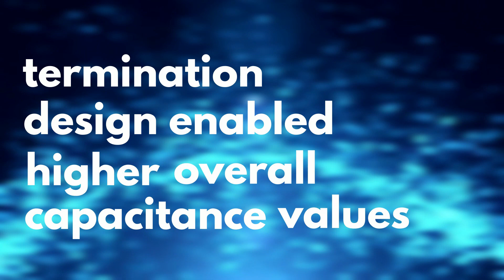Increase Capacitance Density With Custom Stacked Capacitor Solutions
A customer’s design required a bank of polymer tantalum capacitors to achieve the necessary power level, but was restricted by a limited PCB area. However, the design offered available height that could be used if an appropriate solution could be found.

It should be noted that apart from the specific length and width of a capacitor, and the footprint of the recommended solder pad dimensions, there are also “keep-out” areas on a PCB that can’t be used in order to prevent mechanical and electrical interference.